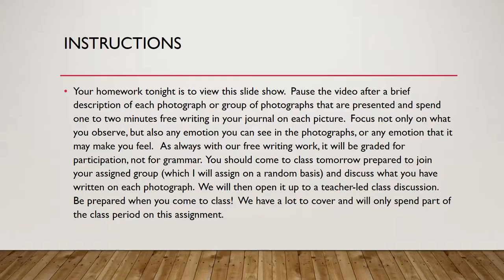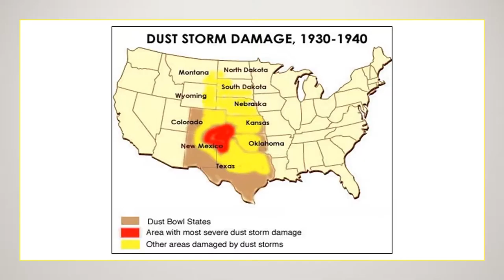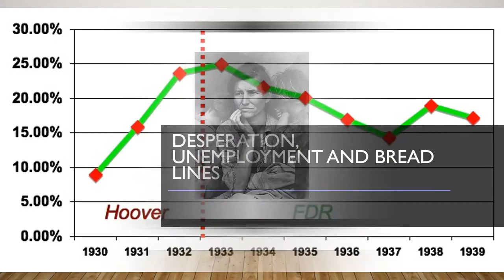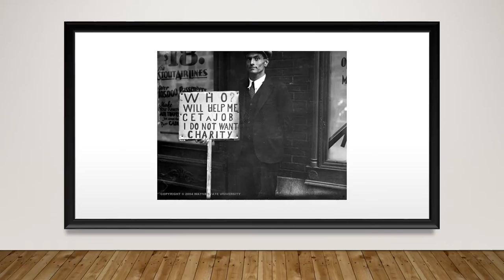Photographs of the Great Depression Video